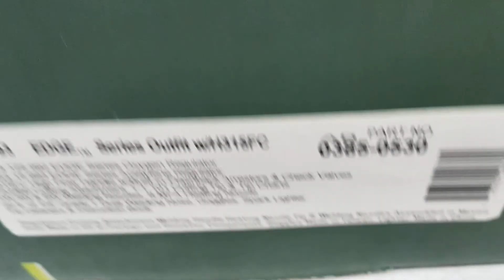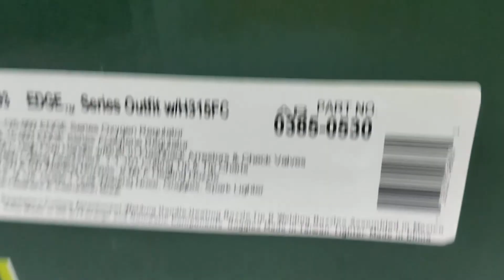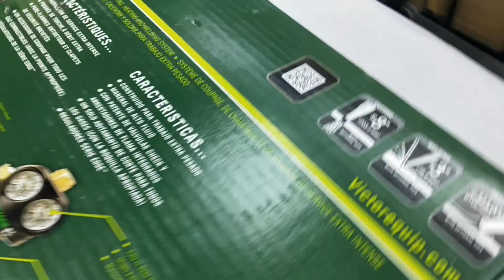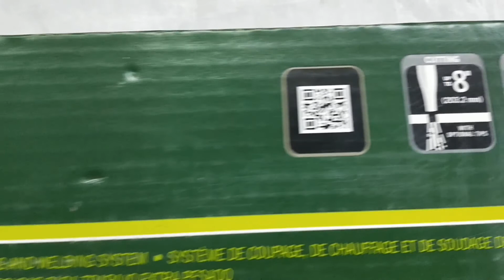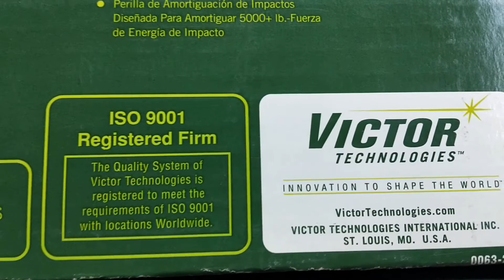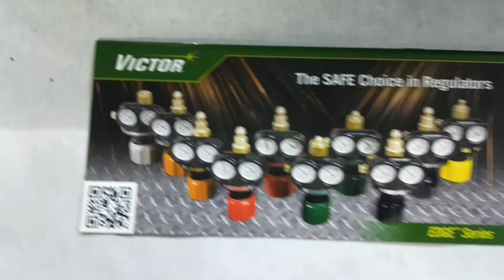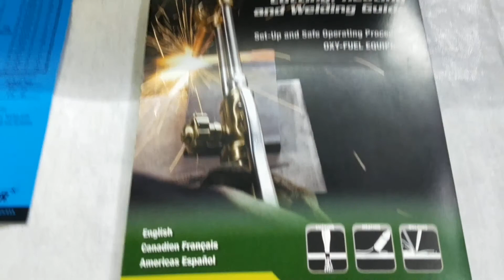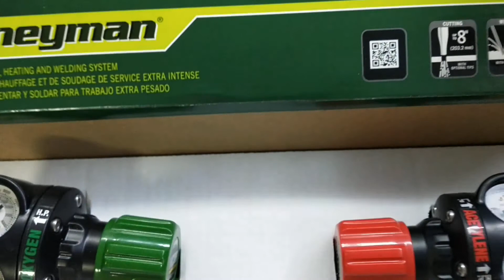VICTOR JOURNEYMAN COMPLETE HEADING AND CUTTING SET - UDEMANDME.COM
VICTOR JOURNEYMAN COMPLETE SET WITH REGULATOR , HOSE PIPE, CUTTING TORCH , NOZZLE ETC.